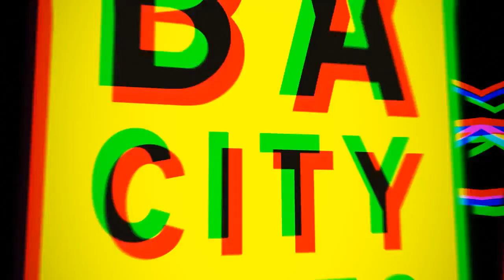AXE Kozmo komando 2013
Takéto promo po Slovensku sme robili pre značku AXE vrámci kampane AXE APOLLO SPACE ACADEMY.